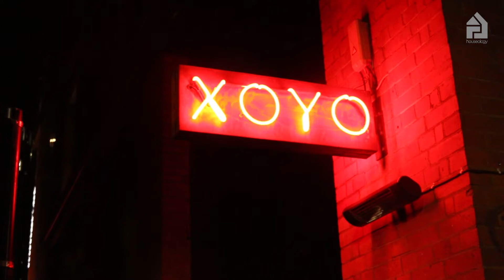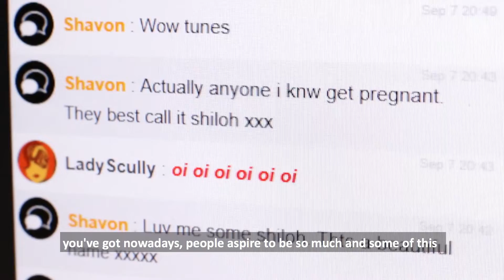Houseology Voices - 001 - Shiloh - TRAILER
Houseology Voices, a series of conversations with contributors of Rave culture...

We talk to SHILOH about her journey in music so far, is she enjoying the role as a DJ in a male dominated environment, and how does she create a healthy balance between music and life.

Listen to the full Houseology Voices Episode 001 with Shiloh